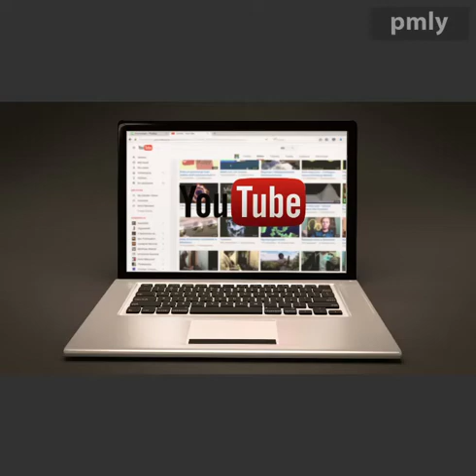watch my new channel and subscribe my channel